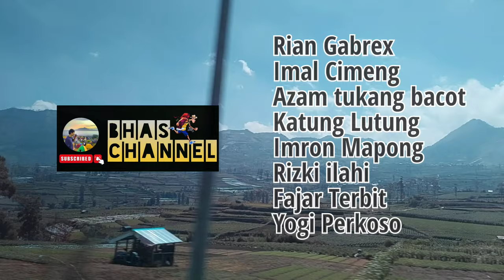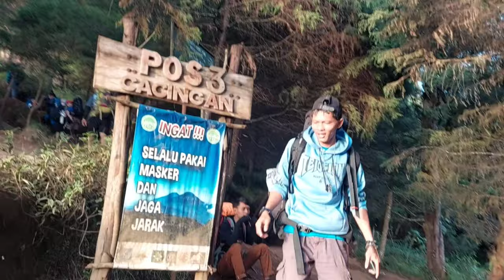Jalur Patak Banteng , suhu minus di Gunung Prau Wonosobo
Jalur Patak Banteng , jalur tercepat untuk menuju puncak gunung prau ,
jalur ini dikenal dengan tanjakan yang berwarna warni setelah gerbang masuk pendakian .
Jalur Patak Banteng memiliki 4 pos yang harus kita lewati untuk menuju ke dieng .
Jalur patak benteng ini dapat di tempuh sekitar 3-4 jam .

Perjalanan Gunung Prau kali ini sangatlah menantang dimana suhu gunung prau saat itu sangatlah dingin . mohon teman teman yang ingin mendaki harap melengkapi semua peralatan ya .